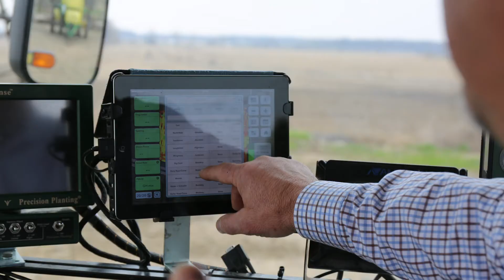Farm Stories: Steve Pitstick - Maple Park, IL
FBN member and precision ag pioneer Steve Pitstick from Maple Park, IL talks about the power of farmers aggregating their data.

FBN is a farmer-to-farmer agronomic network, that connects your farm with powerful insights from billions of data points from real farmers.